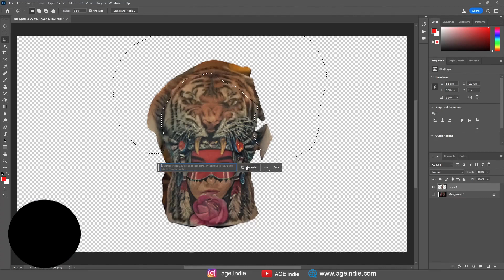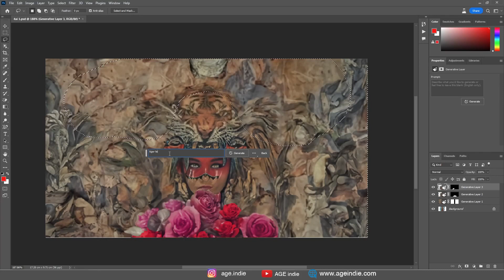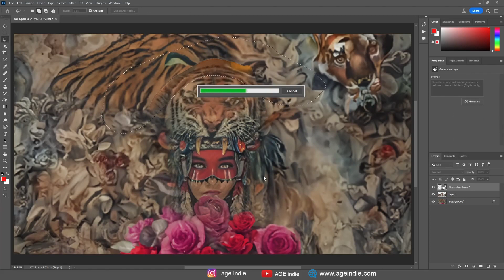Penasaran Kalau Tattoo Rendy Kjaernett Pakai Ai Generative Fill Photoshop Jadinya Seperti Apa Ya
Kita coba pake AI bagaimana sih penampakan tatoo yang ada di badannnya Rendy Kjaernett yang katanya gambar Shahnazz itu kalau dibikin lebar kayak lukisan.